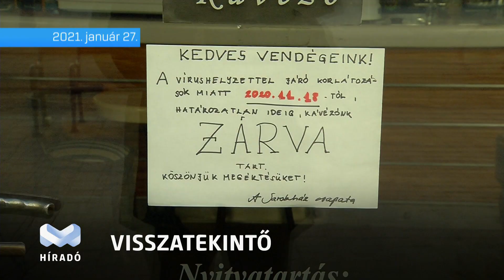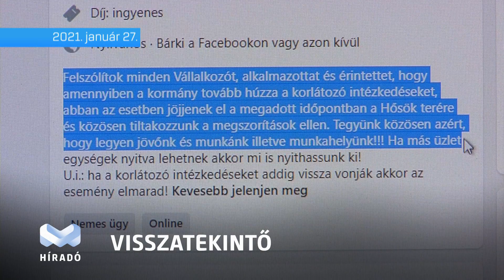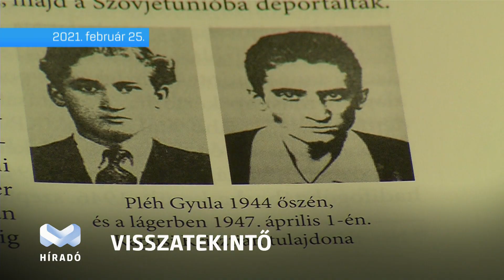Visszatekintő 2021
Folyamatosan oltják az egészségügyi dolgozókat, nyitásra várnak a vendéglátóhelyek, elbontották a felüljárót az Y híd építése miatt és megkezdődött Miskolc levegőminőségének átfogó mérése -néhány hír még 2021. elejéről.  Az év hátralévő részében felidézzük az eltelt esztendő legfontosabb és legérdekesebb helyi híreit és történéseit. Mai híradónkban a januárban és februárban történt eseményekből válogattunk.